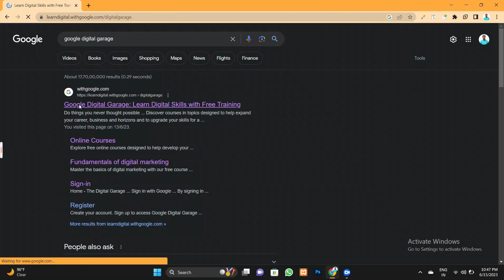Google Digital Garage | Google Free Digital Marketing Course With Certificate Diploma Developers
Elevate Your Career with Our Cutting-Edge Digital Marketing Course...!!!